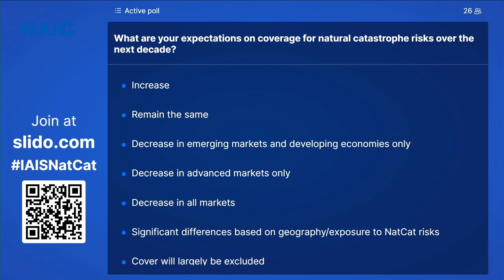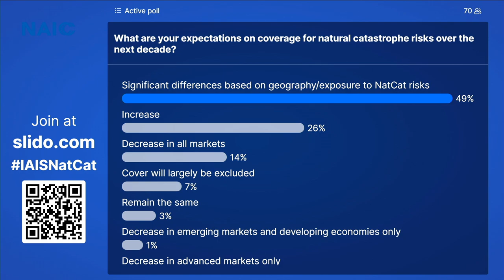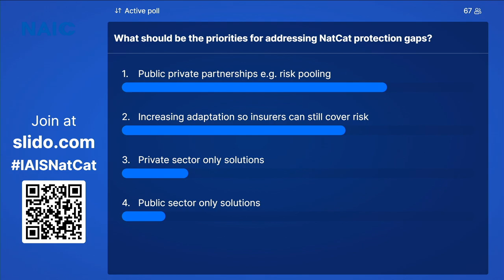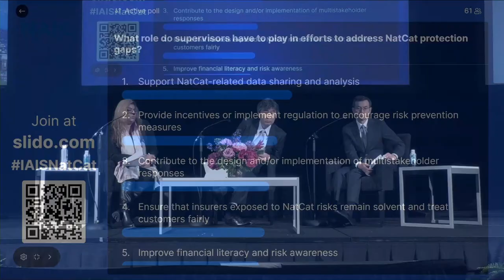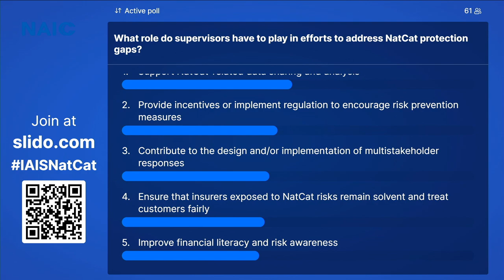2023 IAIS Global Seminar: Fireside chat: Natural catastrophe protection gaps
Fireside chat: Natural catastrophe protection gaps

As natural catastrophe protection gaps continue to grow, this fireside chat discussed the IAIS’ work to consider the role insurance supervisors have to play, working with insurers, policymakers and other stakeholders, to address these gaps.

Moderator:
Farzana Badat – Deputy Commissioner, Financial Sector Conduct Authority of South Africa

Panellists:
Shigeru Ariizumi – Vice Chair, IAIS Executive Committee and Vice Commissioner for International Affairs, Financial Services Agency of Japan
Yoshihiro Kawai – Chair, OECD Insurance and Private Pension Committee and Chair, Global Asia Insurance Partnership
Michel M. Liès – Chairman, Insurance Development Forum and Zurich